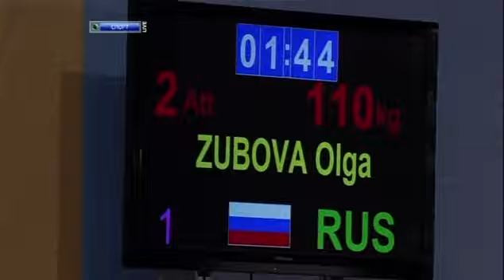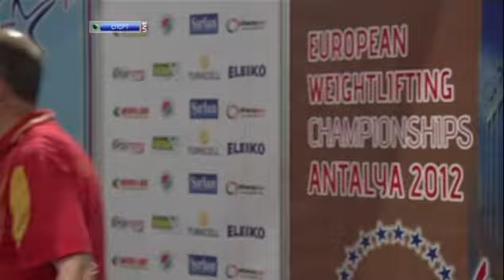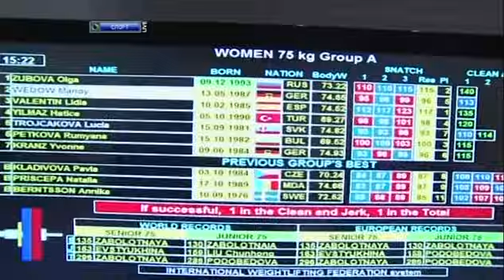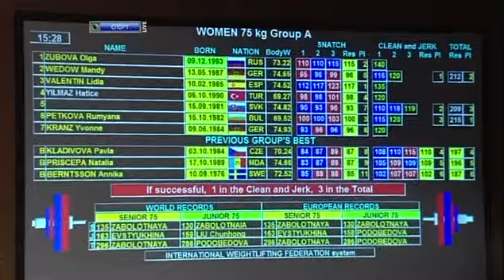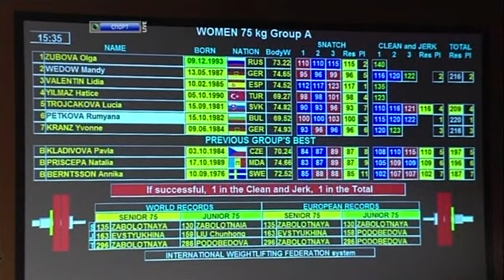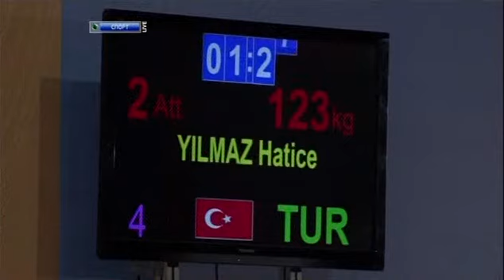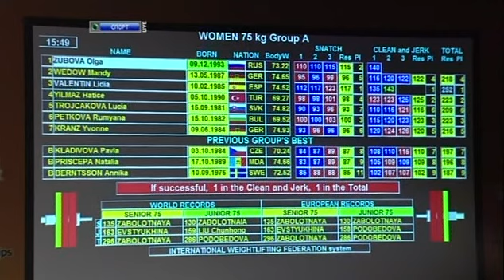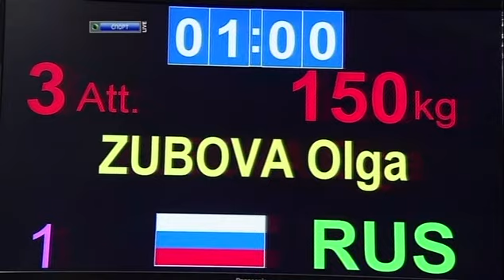2012 European Weightlifting Championships, Women 75 kg \ Тяжелая Атлетика. Чемпионат Европы